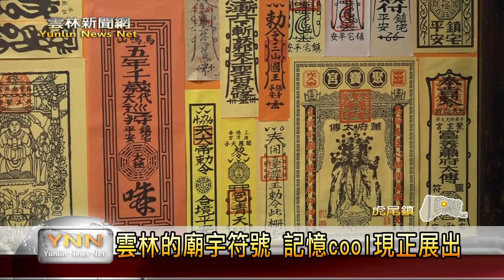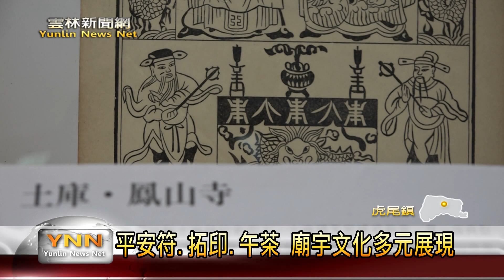雲林新聞網-雲林的廟宇符號 記憶cool現正展出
身兼雲林記憶cool員工及說書人的李漢鵬，因為很喜歡到台灣各地去做田野調查，所以他也蒐集到各種很有特色的平安符，目前記憶cool的展覽室裏面，就正展出他在雲林所蒐集的大符、符令和香火袋，另外記憶cool還有自己印祈福符令的體驗活動，及展期限定的符令點心，讓來參觀的民眾，透過各式各樣的平安符，認識雲林廟宇文化的內涵和意義。